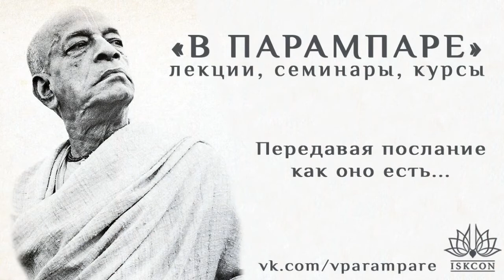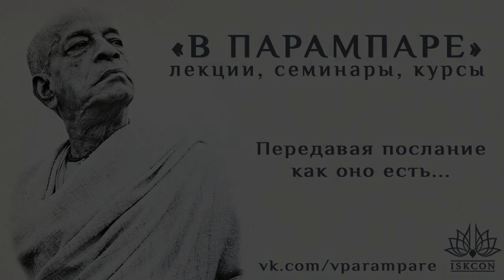2019.08.24_Чаитанйа-валлабха дас – ШБ 1.2.8 Бхакти vs Выполнение предписанных обязанностей (Тамбов)